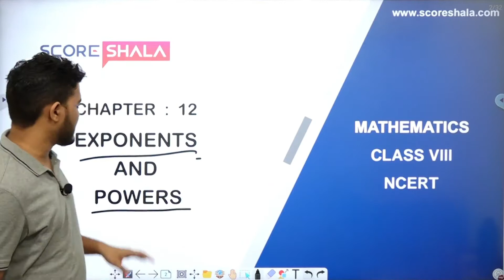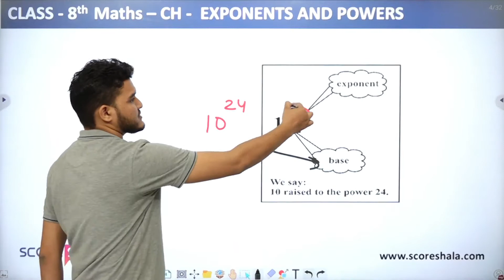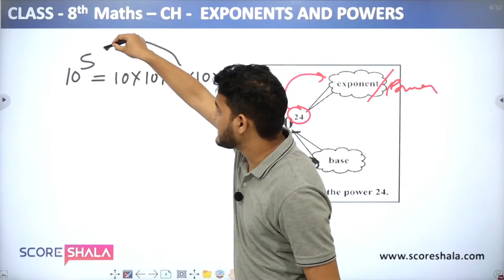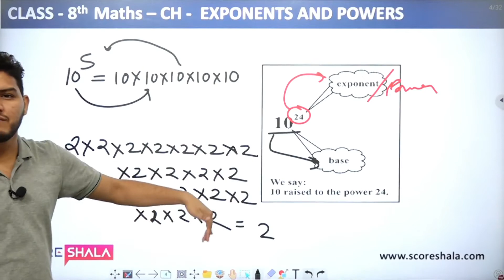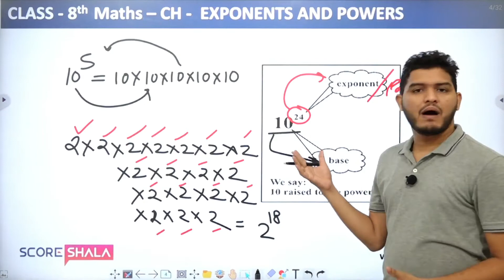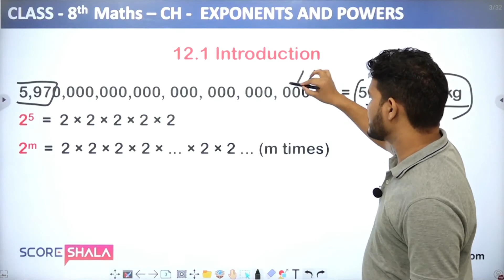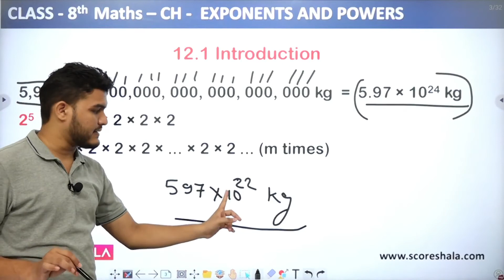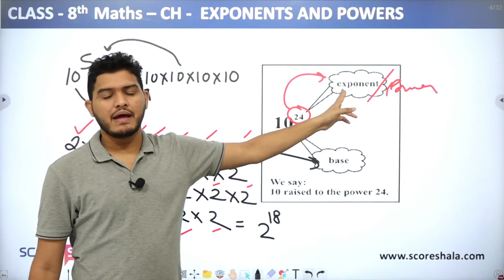Chapter 12 Exponents and Powers - Introduction | Class 8 maths | NCERT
Class: 8th
Subject: maths
Chapter: 12
Topic Name: Exponents and Powers